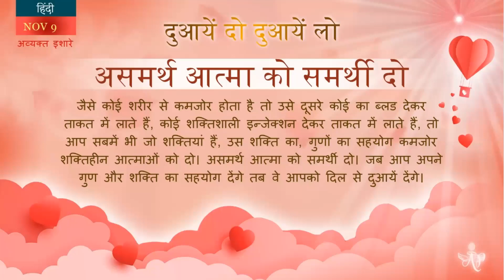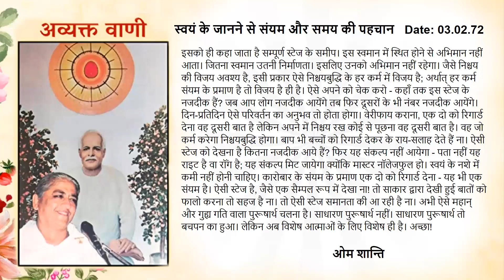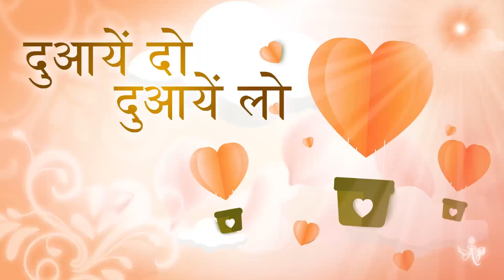English November 9, 2023 Mohini Didi असमर्थ आत्मा को सामर्थी दो #9